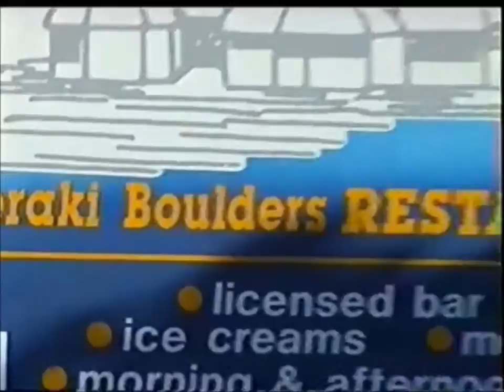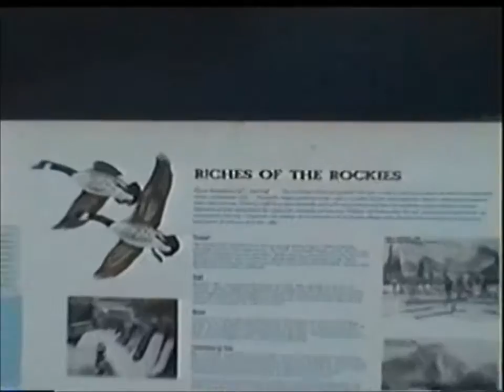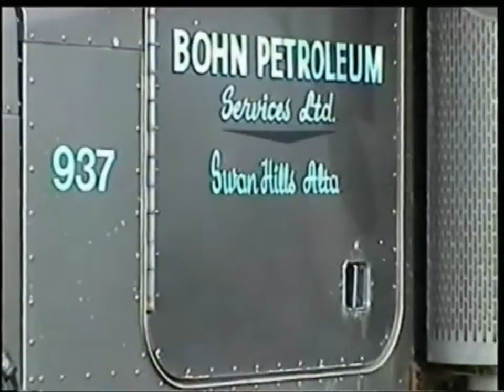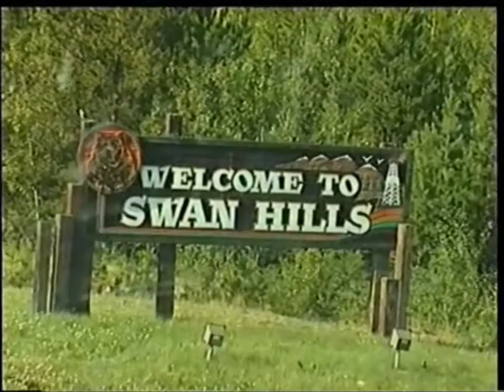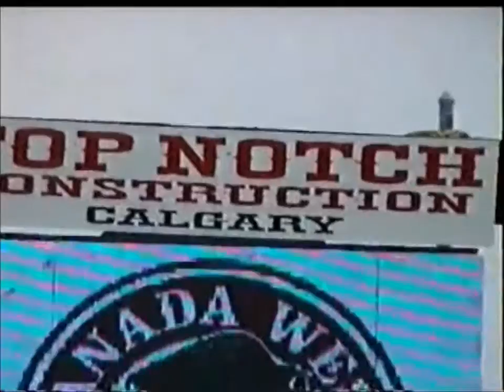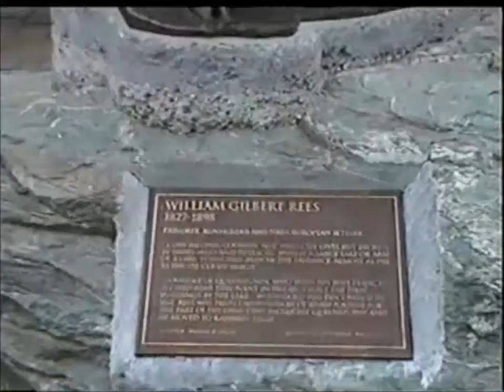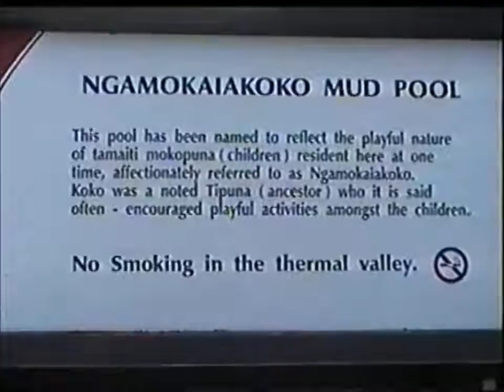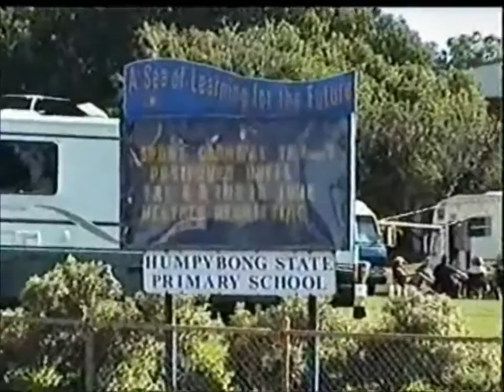2003 A Mish Mash of a Movie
There's a chance this video might not upload since there are a lot of copyrighted songs accompanying the clips, but here goes anyway.
I already have a number of these clips uploaded, but I came across these on a disc while tidying up and thought they'd maybe look good joined up.
Lots of jerky video, but in jumbled order there's stuff from Singapore, Australia, New Zealand (North and South) and Canada.
If this is successful, I might do the same with all the stuff I did in the U.S.A and other unpublished clips from 2003.
If anyone out there finds themselves on any clips and is unhappy about it, give me a shout and I'll take it down.